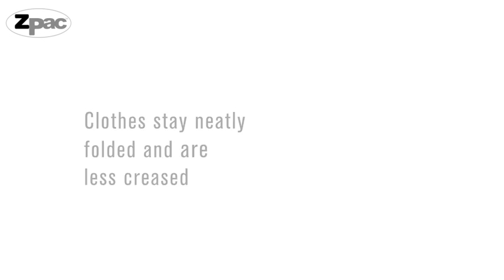Z Pac Promo